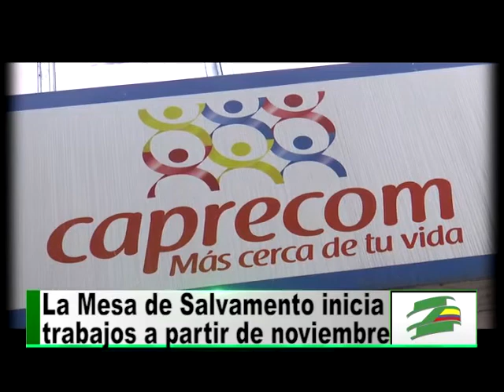El gobierno nacional se comprometió a no intervenir el Hospital Universitario del Valle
El gobierno nacional y los representantes de la comunidad universitaria que se desplazaron en caravana hasta Bogotá, crearon una mesa de trabajo para salvar al Hospital Universitario del Valle de la grave crisis que atraviesa. Según Julián Mora, de la Asociación Nacional de Internos y Residentes, uno de los logros más importantes es el compromiso del ministro de salud Alejandro Gaviria de no intervenir el centro asistencial.

Para este galeno es un triunfo el haber concretado una hoja de ruta para recuperar financieramente el Hospital Universitario del Valle que compromete a todos los actores del centro asistencial.

Uno de los compromisos del Ministerio de Salud con el HUV es comprar la cartera vencida de esta institución, lo que aliviaría la situación económica del HUV.

La mesa de trabajo por la salvación del HUV comenzará a sesionar la primera semana de noviembre. Allí el Ministerio de Salud presentará un informe acerca de las deudas de las EPS con el centro asistencial y de cómo se comenzarán a sanear las finanzas de la institución.